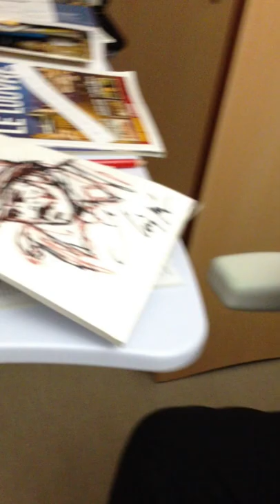Hommage aux soldats morts pour la France en 14-18, par Louis Frégier.